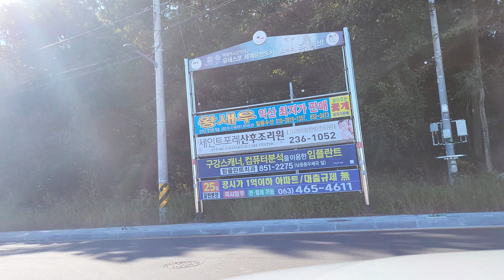둥이와 드라이브